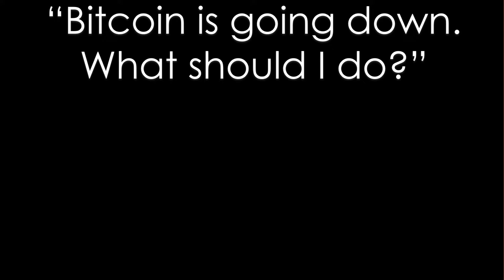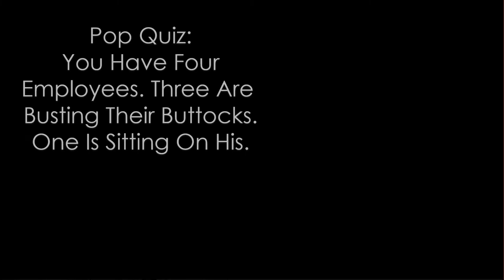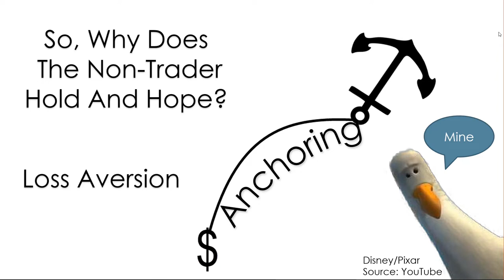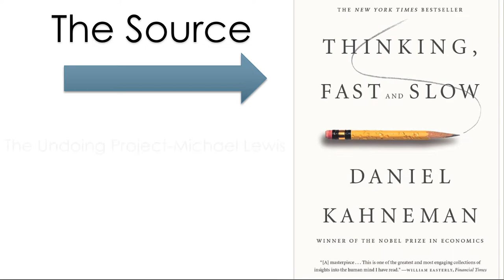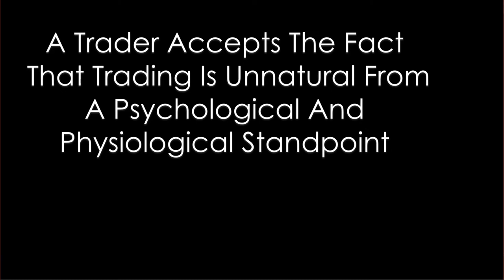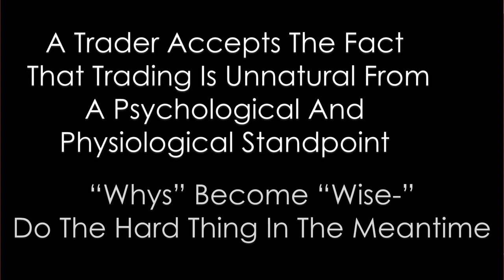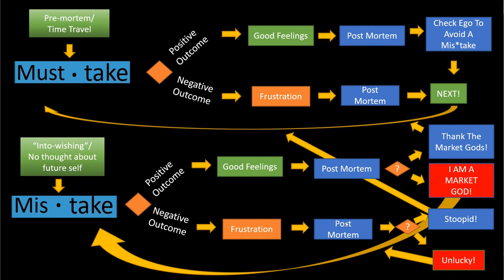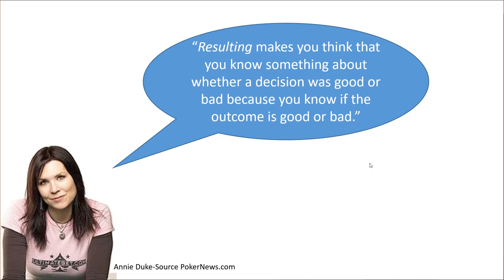Thinking Like A Trader Part 2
If you want to be a successful trader, you have to think like a trader. In this video, I continue my discussion on how to think like a trader